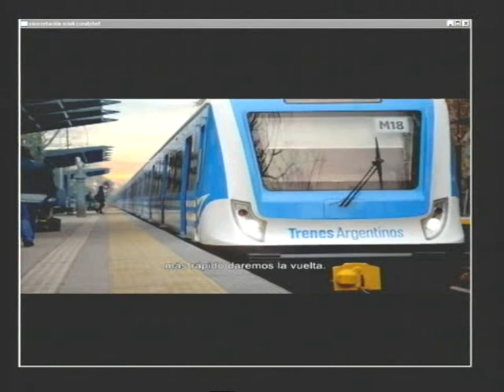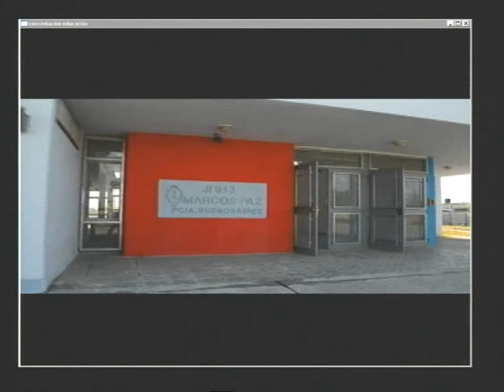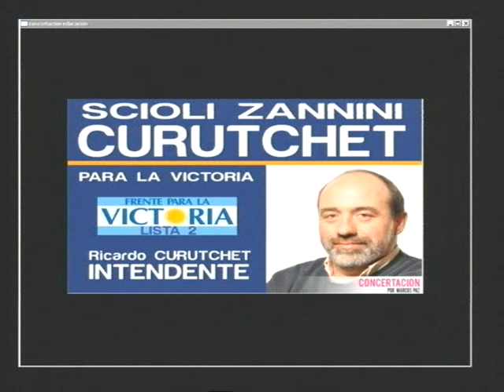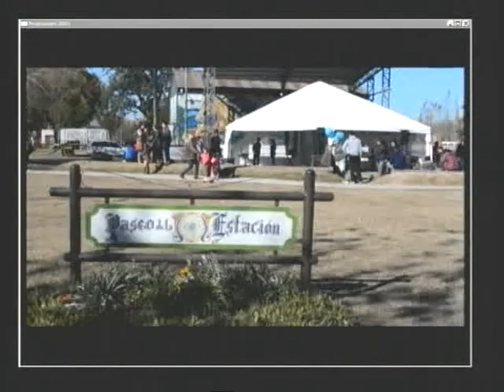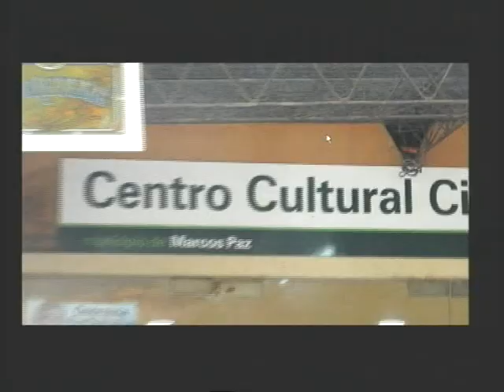MARCOS PAZ LA OTRA MIRADA 29 07 2015